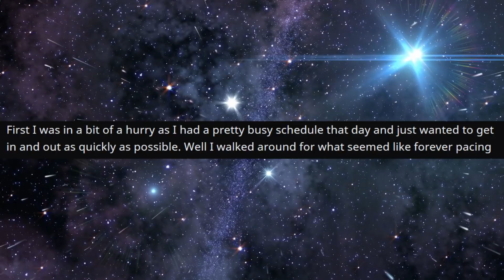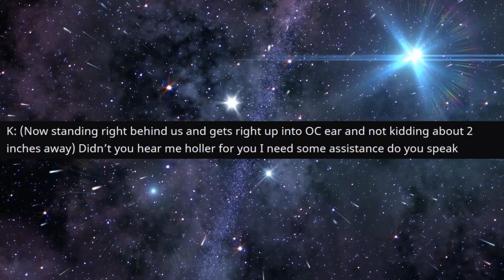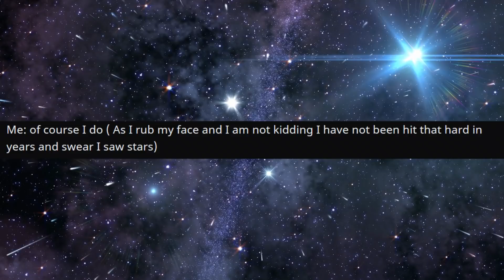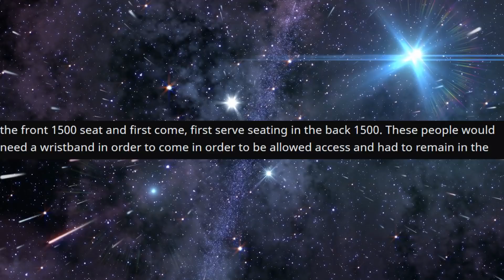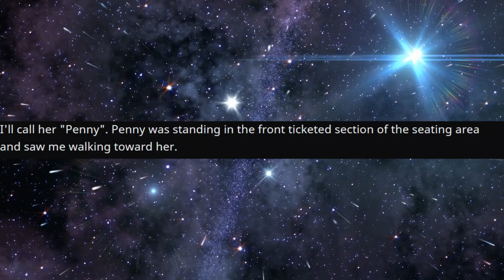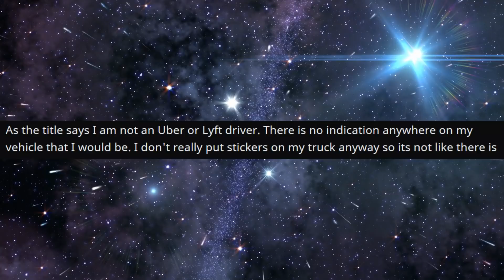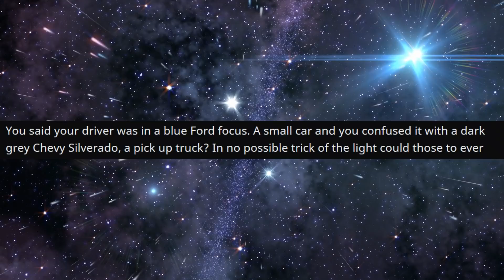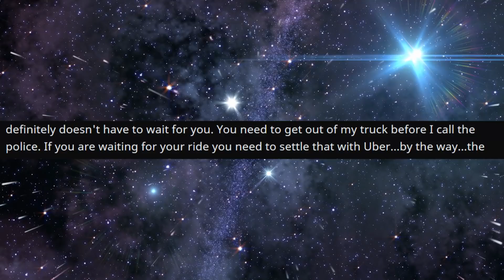r/IDontWorkHereLady - RUDE lady Thinks I'm an UBER Driver...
RUDE lady Thinks I'm an UBER Driver...